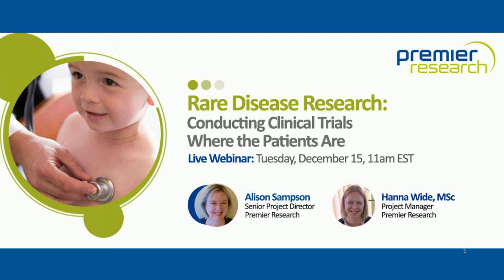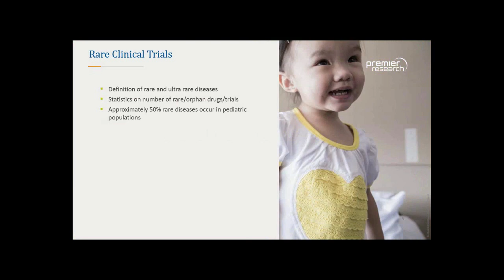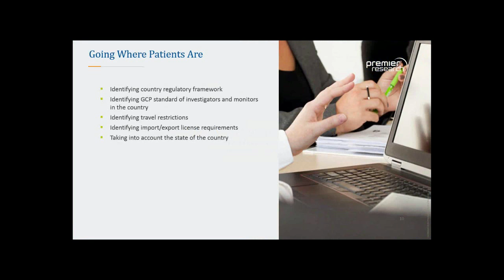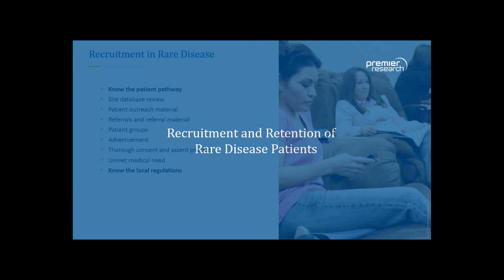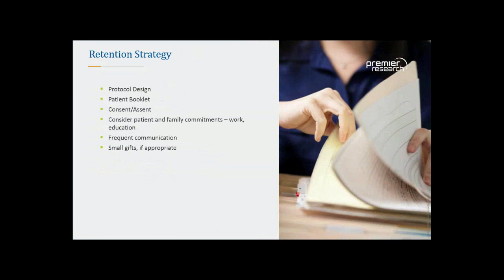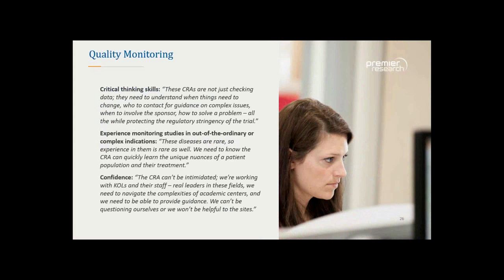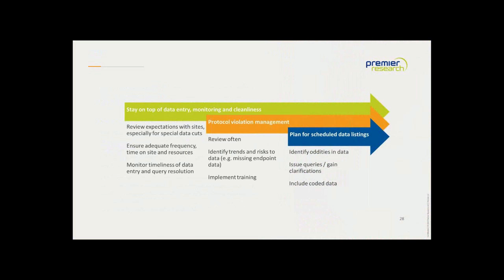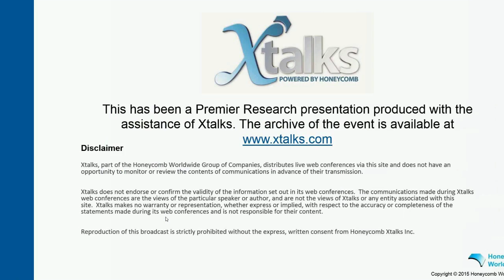Rare Disease Research: Conducting Clinical Trials Where The Patients Are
Speakers:
Alison Sampson, Senior Project Director, Premier Research
Hanna Wide, MSc, Project Manager, Premier Research

This presentation covers the topic of Clinical Trials in Rare Diseases including:

- Where to find Rare Disease Patients
- Working with sites where the Patients are
- Supporting the Site
- Recruitment and Retention of Rare Disease Patients
- Ensuring Data Quality